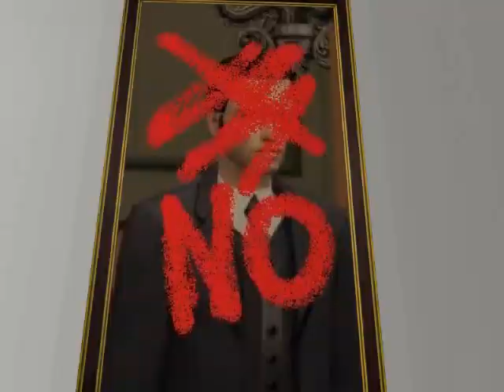Blank Space - Taylor Swift (NO AUDIO) | Sims 2 Music Video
**PUT CC/SUBTITLES ON FOR LYRICS. or **WATCH WITH MUSIC **THERE IS NO AUDIO DUE TO COPYRIGHT**, Sorry about that. Blank Space by Taylor Swift. Made by me with the Sims 2. Based on the Official Music Video. Credit to Tomanek from ModtheSims for making the gorgeous mansion I filmed this in.